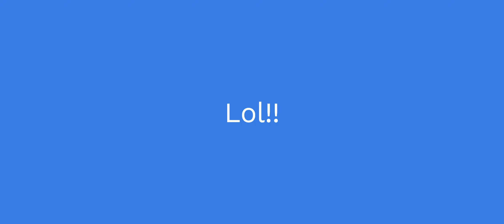Dada-Dadi Ke Ghar Hum Challe!! | Best Banger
This is our first vlog to Dhule!!